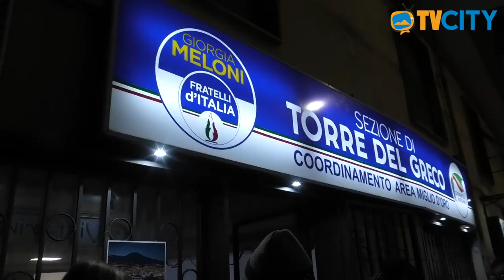Torre del Greco al voto: l'intervista al candidato sindaco Ciro Borriello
E' intervenuto anche l'ex sindaco Ciro Borriello questa sera all'inaugurazione della sede di Fratelli d'Italia in via Circumvallazione a Torre del Greco.

"Mi sono autocandidato, dichiara Borriello - Forza Italia mi ha dato il suo sostegno come credo farà anche Fratelli d'Italia.

Al momento è ancora un cantiere in itinere".

Nell'intervista gli obiettivi cardine del suo programma politico per la città.

All'inaugurazione della sede di Torre del Greco e del coordinamento area Miglio d’oro di Fratelli d’Italia sono intervenuti  il coordinatore dell’area Miglio d’oro Salvatore Quirino; il coordinatore cittadino Luca Alini; i massimi vertici provinciali e regionali del partito di Giorgia Meloni, a partire dal coordinatore provinciale Napoli, l’onorevole Michele Schiano Di Visconti, e dal coordinatore regionale, il senatore Antonio Iannone; il senatore Sergio Rastrelli.

Seguirà lo speciale di approfondimento di TVCITY con tutte le interviste e le riprese della serata.